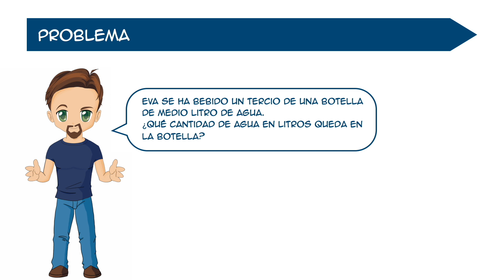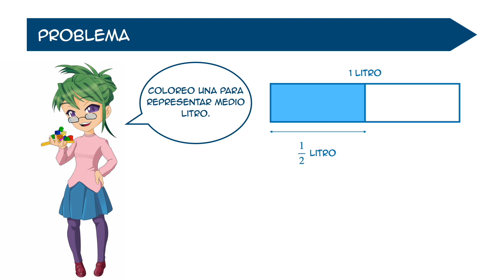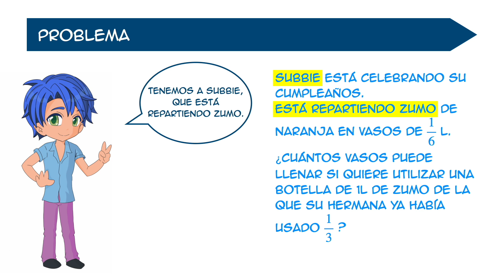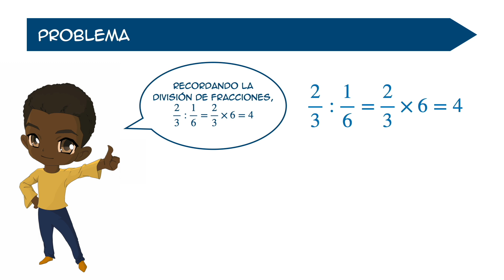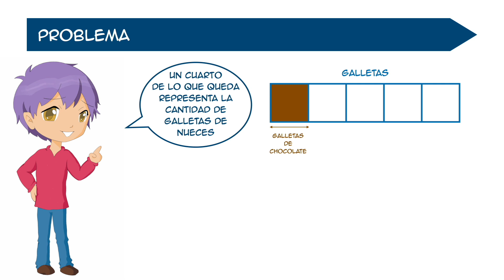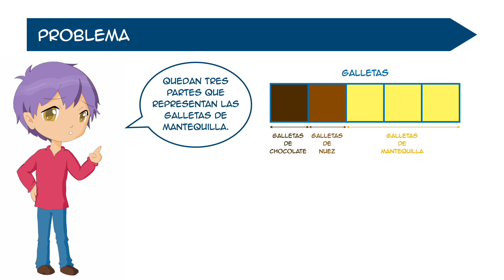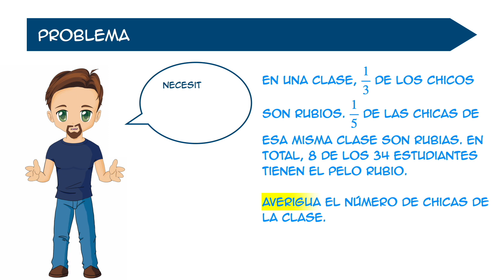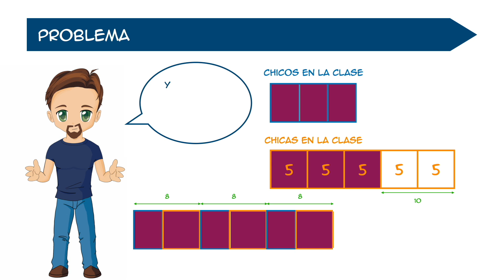Método Singapur. Cómo trabajar con fracciones PARTE 7 | Resolver problemas de fracciones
En este nuevo vídeo de Matemáticas Singapur os contaré cómo utilizar el Modelo de Barras para resolver problemas de fracciones.

- Intro 👉🏼   0:00
- Problema 1  👉🏼   0:33
- Problema 2  👉🏼   2:30
- Problema 3  👉🏼   4:28
- Problema 4  👉🏼   6:32
- Conclusión  👉🏼   9:07

¿Te perdiste las otras partes?

PRIMERA PARTE

En ella hablé de cómo trabajar las fracciones y de los conceptos fundamentales que hay que tener claros para entenderlas bien, como son qué es el numerador, el denominador o una fracción unitaria.

SEGUNDA PARTE

En ella hablé de lo que son los números mixtos, las fracciones propias y las fracciones impropias.

TERCERA PARTE

CUARTA PARTE

Créditos

Animaciones
Marcos Solano Pascual (MarTcos)